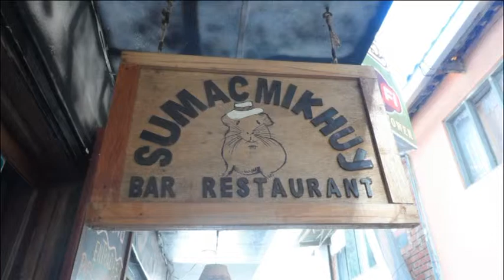Alice no Perú País dos IncasOKOK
À descoberta do País dos Incas